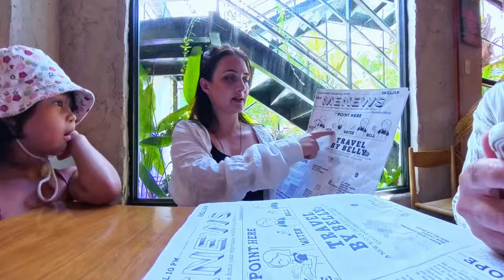🤫Quiet place to eat that has yummy food?😋// BEST street to walk?-Rainbow poké-*An Thuong* in Vietnam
LOCATIONS FEATURED:
📍Rainbow Poke - 95 Mai Thúc Lân Ngũ Hành Sơn Da Nang City, 550000, Vietnam

Video Breakdown by Chapters:
00:00 Rainbow Poke Danang
00:30 Interior of Rainbow Poke
00:47 Healthy Drink
01:10 Salmon Poke Bowl
01:24 Carmel Iced Coffee Drink
01:42 Boa Bun
02:50 Spring Rolls
03:27 Mukbang
03:48 Chicken
04:08 Special thing about Rainbow Poke
04:39 Review on Rainbow Poke
05:51 Enjoying Danang An Thoung
06:40 Koi Pond Danang
08:15 Walking around Danang